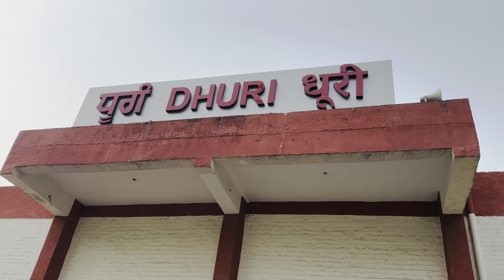|| ਸ੍ਰੀ ਹਜੂਰ ਸਾਹਿਬ ਜੀ ਦੇ ਲੰਗਰਾ ਲਈ ਭੇਜੀ ਸਬਜੀ ਦੀ ਸੇਵਾ ||vegitables sewa dhuri junction ਵੱਲੋ ਸਮੂਹ ਸੰਗਤ